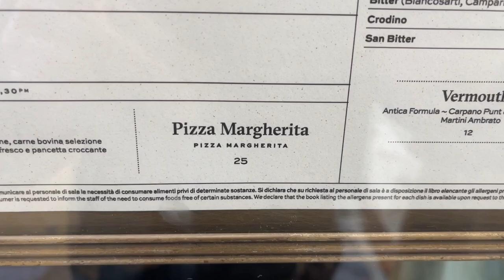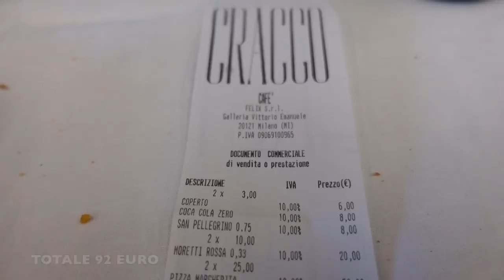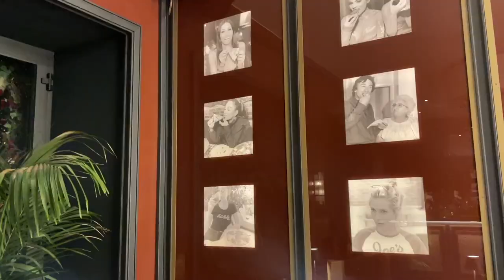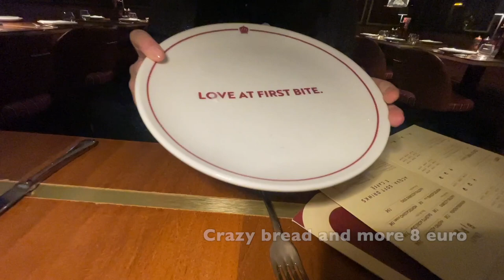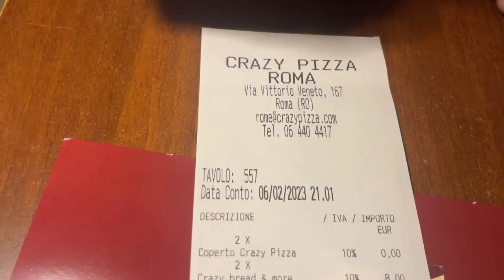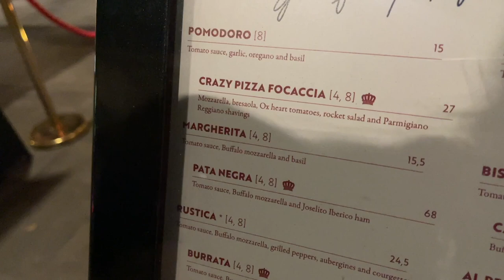💸CRACCO vs BRIATORE qual è la pizza migliore ? 🍕 con finale a sorpresa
Sono due le pizze più chiacchierate d'Italia: una è firmata da Flavio Briatore e si può mangiare nelle sue pizzerie di Roma e Milano battezzate "Crazy Pizza" e l'altra è la pizza di Carlo Cracco che si può mangiare nel suo bistrot di Milano nella esclusiva Galleria tra il Duomo e il Teatro dell'Opera.
Le abbiamo provate nella stessa giornata e messe a confronto per cercare di capire differenze e dirvi a nostro avviso quale sia la migliore

La pizza di Carlo Cracco è più una focaccia che una pizza , la pizza di Flavio Briatore è una pizza vera e propria ma è troppo piccola per sfamare due come noi

Seguici si Instagram per scoprire il lato saporito della vita